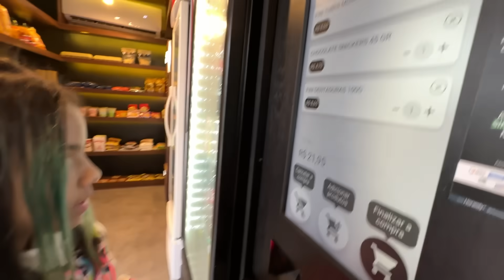DESTRUINDO O DIA DA MINHA MÃE POR 24 HORAS! *Ela surtou?